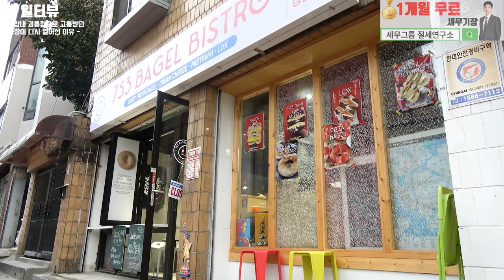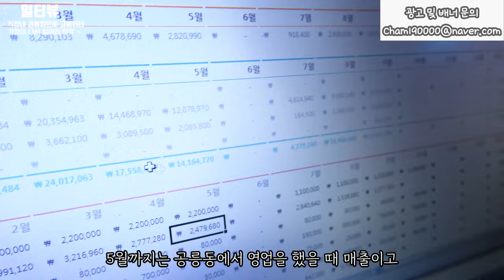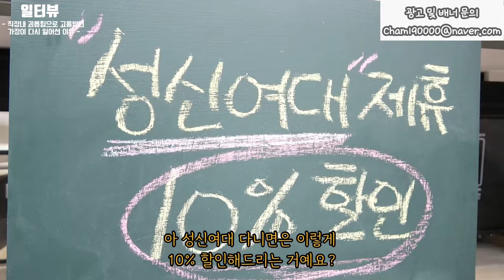매일 완판되는 수제 레인보우 베이글 가게 직장내 괴롭힘으로 퇴사 후 가게차려 대박낸 30대 / 휴먼스토리 / 30대자영업자이야기 / 장사의신 / 탐구생활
▶배너◀
* 상담신청
▶ 위치 : 서울시 강남구 강남대로 464 4층 423호